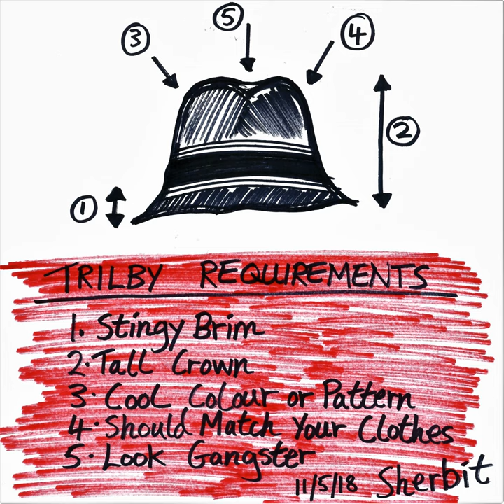Trilby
Trilby · Sherbit

Producer: Iain Mclaughlin
Composer: Peter Macdonald
Arranger: Peter Macdonald
Lyricist: Peter Macdonald